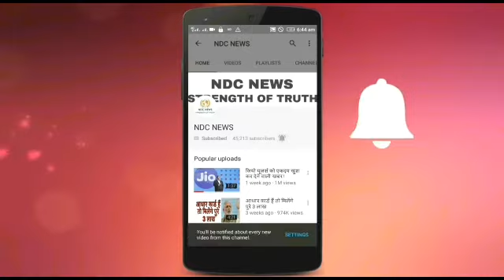Xiaomi ने लॉन्च किया नया 50 इंच का TV, ये हैं खूबियां